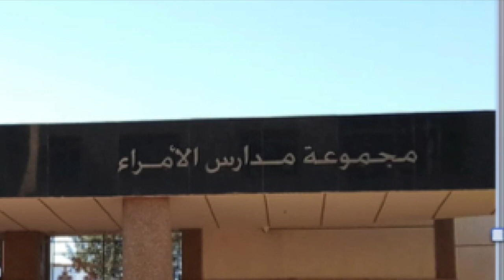Sortie en juin à la ferme Bleue